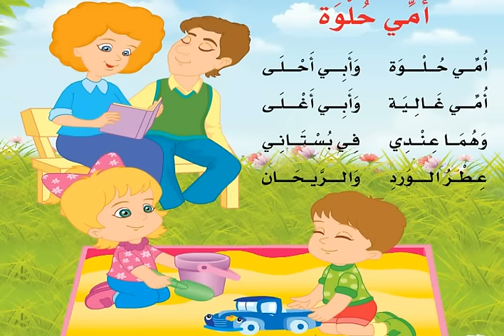نشيد أمي حلوة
دار الرضوان للنشر والتوزيع تقدم أنشودة أمي حلوة من سلسلة  كنوز العربية الكتاب الثاني